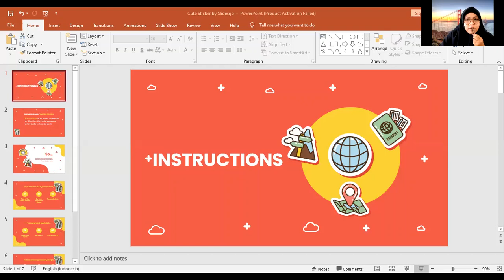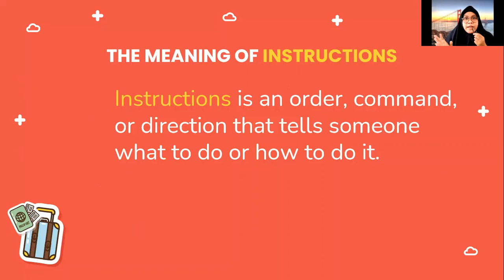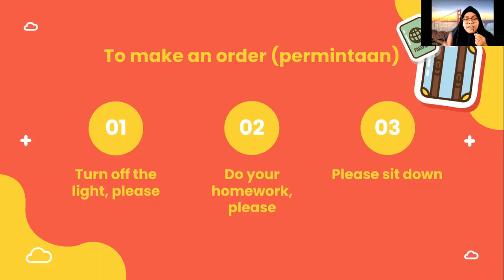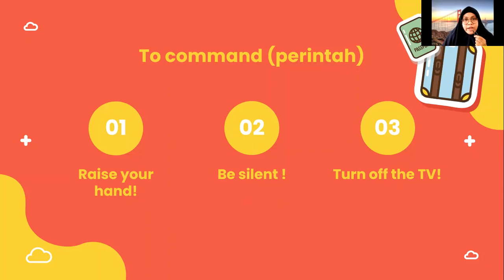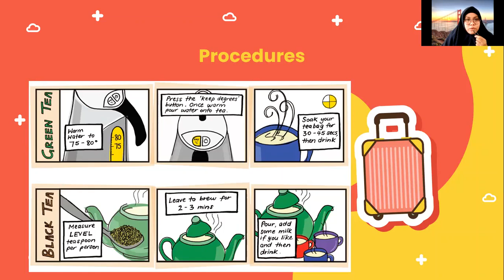ENGLISH SDS KARTIKA VIII-2 (LESSON 10 INSTRUCTION SENTENCE)